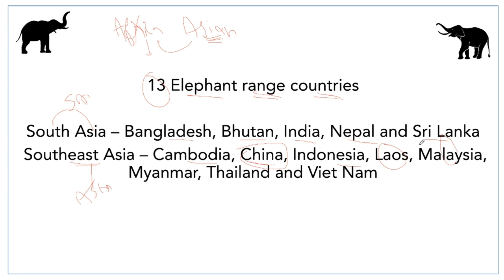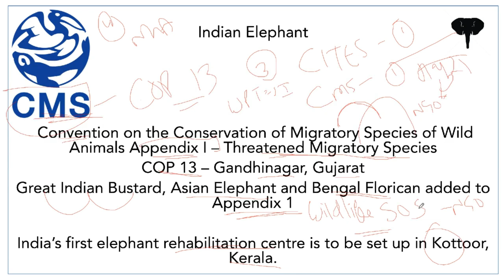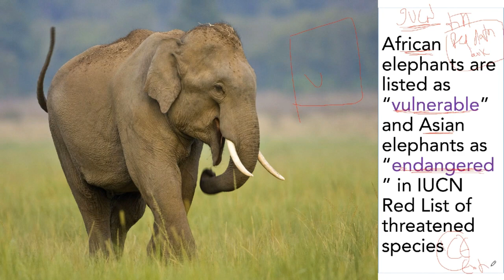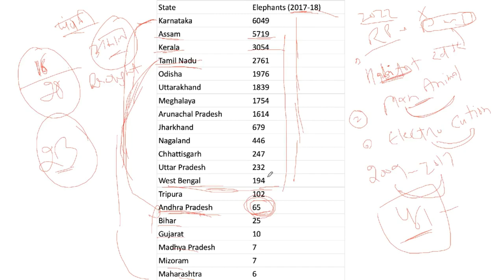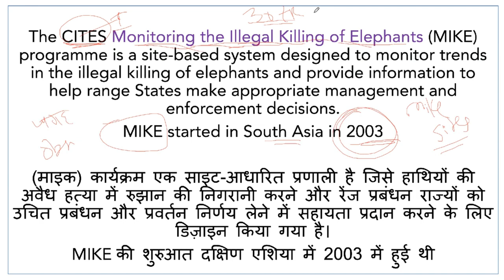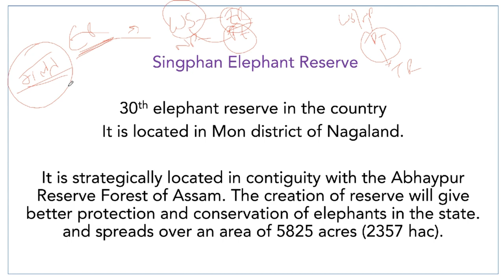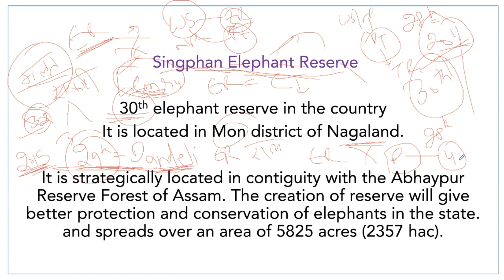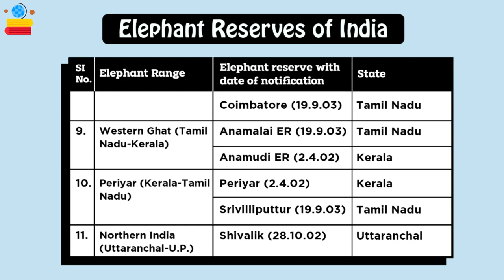Elephant Reserves of India | Static GK | Important Topic | One Stop Solution